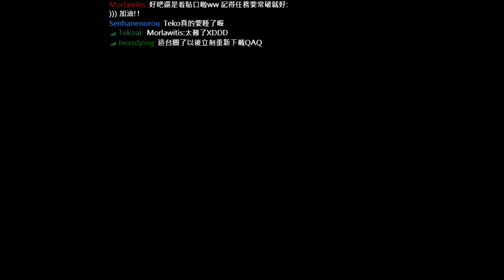【2014/06/03】【無限死鬥鏡像對決－雷玟】魚乾&阿晉&地球人&餅乾&奶綠&冏哥&太陽&巧克力&納吉